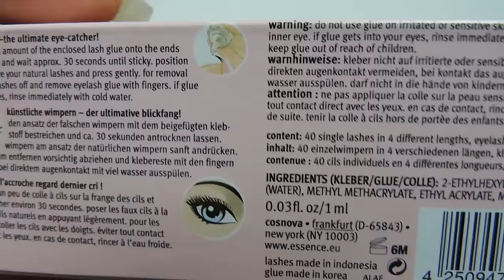essence Standardsortiment Herbst 2015 | Swatches preview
ich habe von Cosnova ein paar Produkte aus dem neuen Standardsortiment für den Herbst zugeschickt bekommen.

Weitere Videos

oder

oder